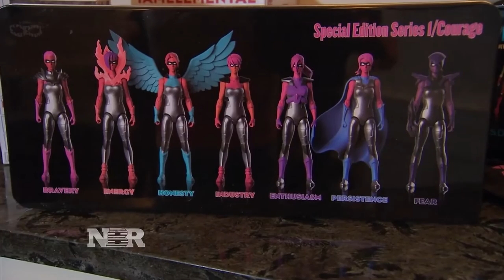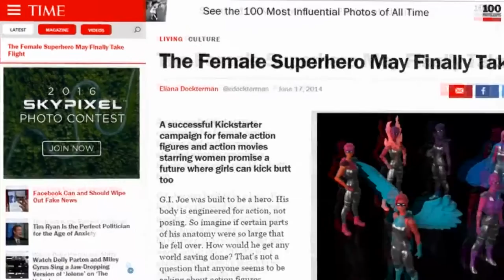Bright Ideas: IAmElemental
After noticing a lack of female-oriented action figures in the toy aisle, one mom had the bright idea to change that, giving girls a new way to play.   Tyler Mathisen reports.